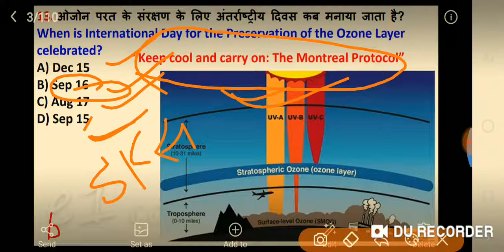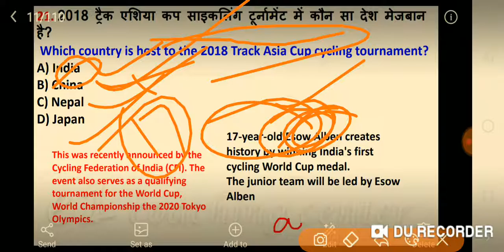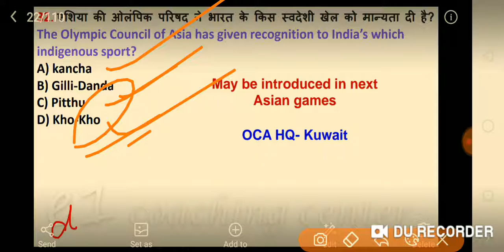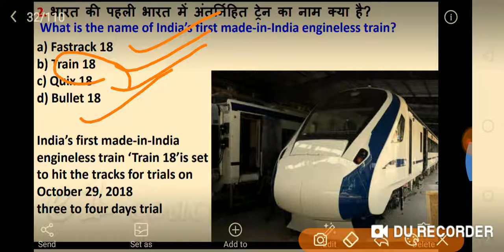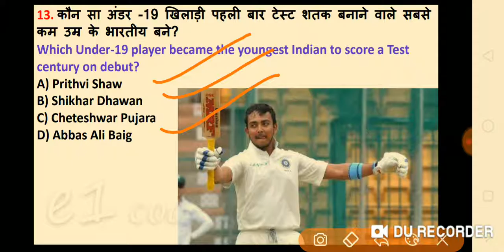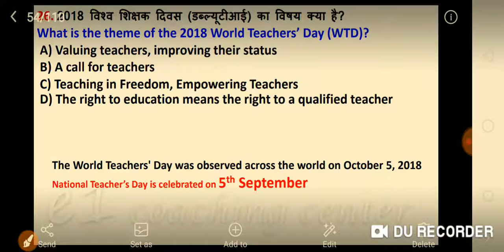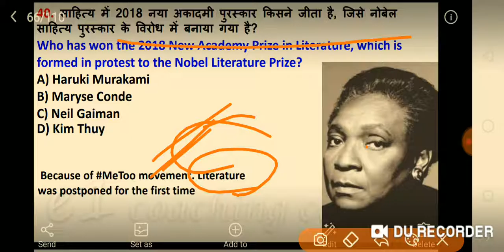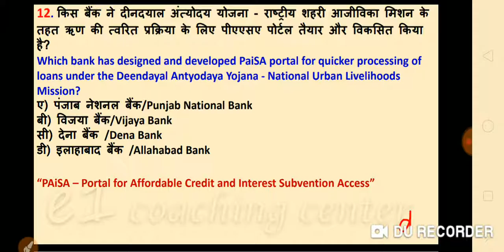Current affairs part 3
UPP SSC bank